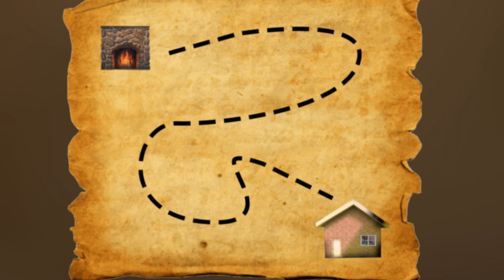Role-Playing The Police Arrest Miss T Doctor Locked In The Steam Room And The Ending